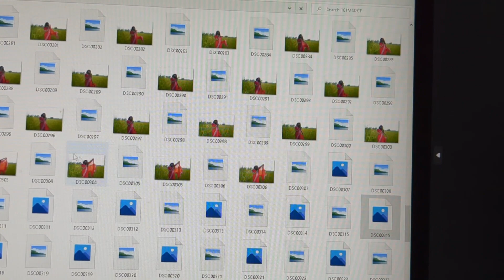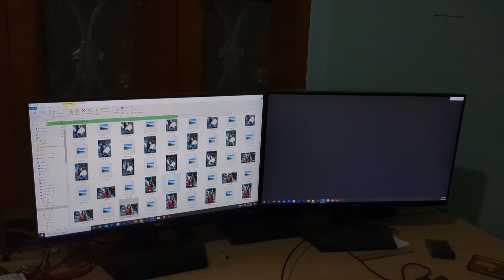Asur ghati re photoshoot sen || Santalivlogger dhanimani